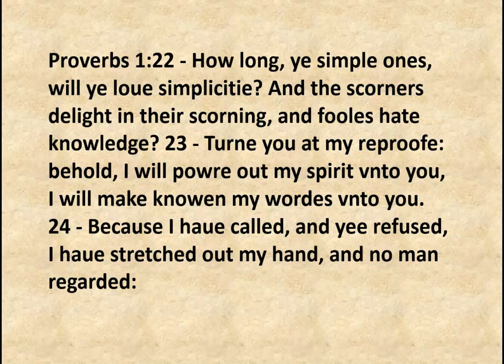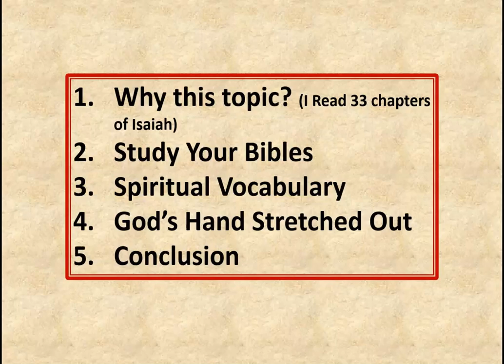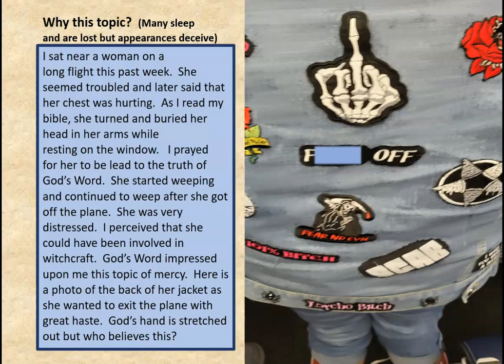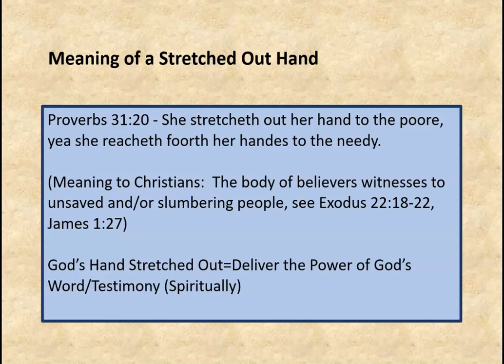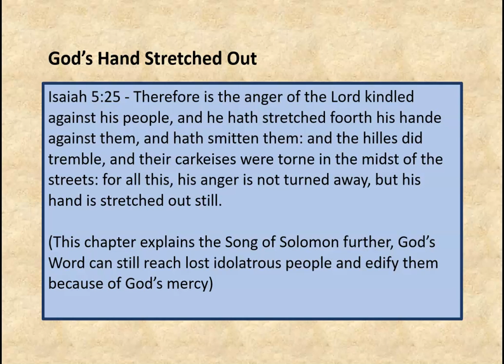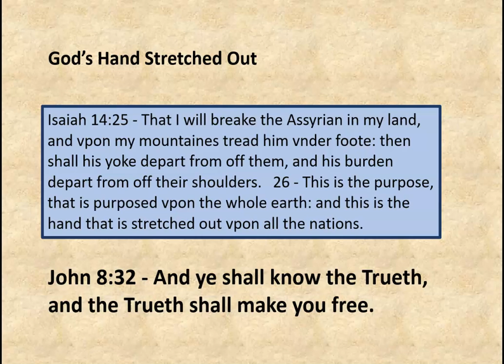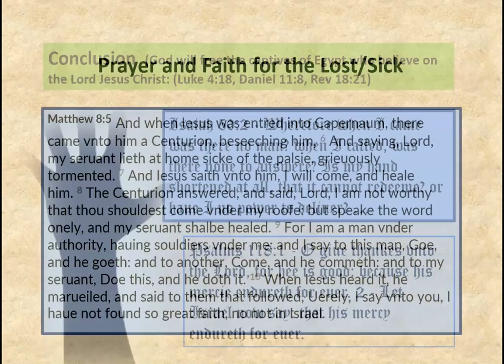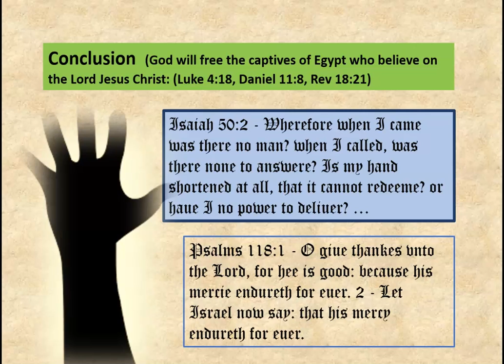God's Hand is Stretched Out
There is Always Hope in God's Mercy Though Few Are Saved!